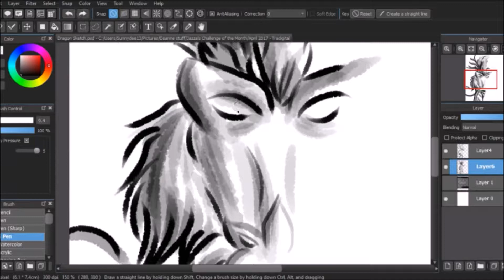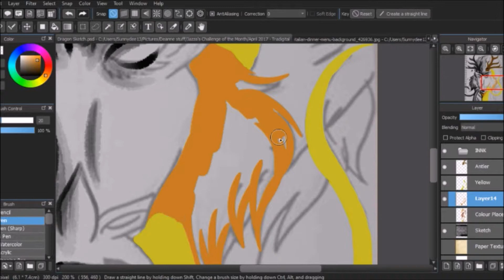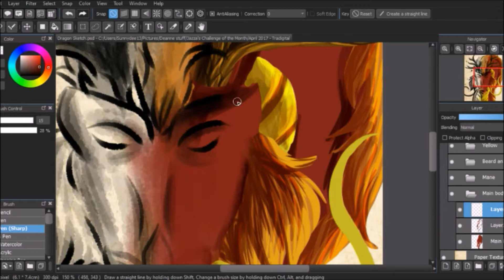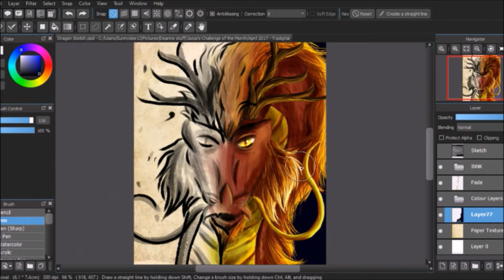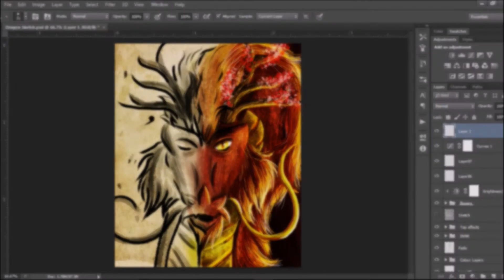Dynasties Apart - Draw With Jazza April COTM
I haven participated in one of Jazza's challenges in quite a while, which is a darn shame really. This month I decided that enough was enough, I'm gonna enter!

April's theme was "Tradigital" having you depict a clashing or combining of tradition and digital art aesthetics.

Originally the concept of this was going to be a dragon that was half digitally painted and half coloured pencil. However, in the sketching phase my generic dragon turned into a Chinese dragon. The idea then struck me to take inspiration from Chinese painting techniques. I've always liked the aesthetic of older Chinese paintings, and this was so much fun to replicate.

Art programs: Medibang Paint and Photoshop CS6
Video editors: Windows live movie maker, Hitfilm 4
Graphics tablet: Huion H610 (Very nice tablet. Only 60 dollars.)

Follow me on DeviantART: Agentlaufeyson.Deviantart.com
If you would like to participate in the challenge click the link above to find out about all the rules, guidelines, deadlines and prizes!
Music used
Reflections (from Mulan) - Cantonese Version
I'll Make a Man out of You  (from Mulan) - Mandarin Version